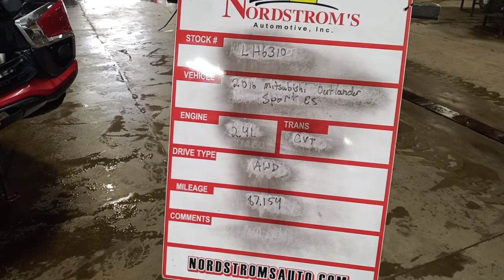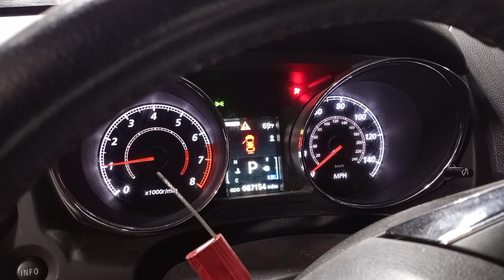PARTS FOR 2016 MITSUBISHI OUTLANDER SPORT ES LH6310